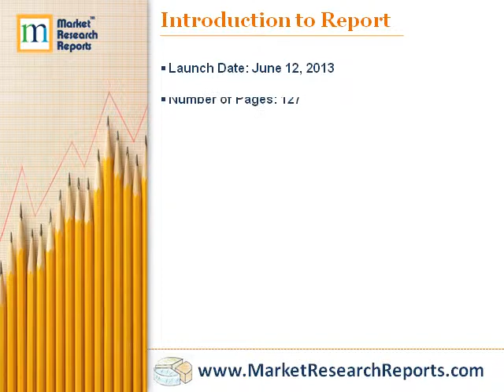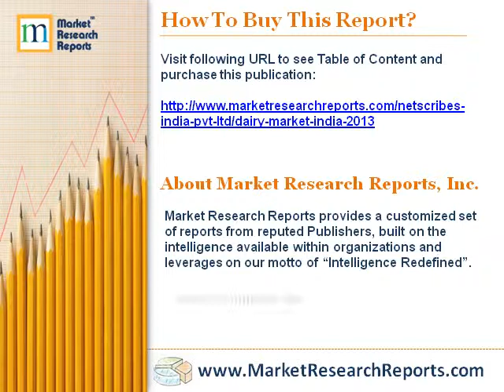MarketResearchReports.com: Dairy Market in India 2013, Reveals New Research Report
Spanning over 127 pages and Macro Economic Indicators, Market Overview, Market Segmentation, Consumer Insights, Import & Export, Drivers & Challenges and Competitive Landscape figures, "Dairy Market in India 2013" report presents an in-depth assessment of the Dairy Market in India which includes various driving factors which in turn is providing immense opportunities to manufacturers to grow and operate in the market lucratively.